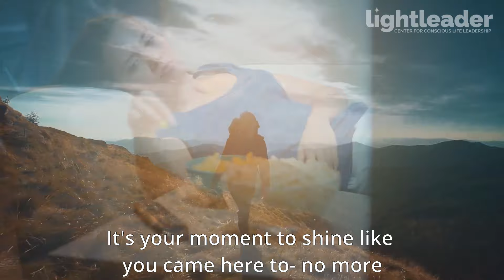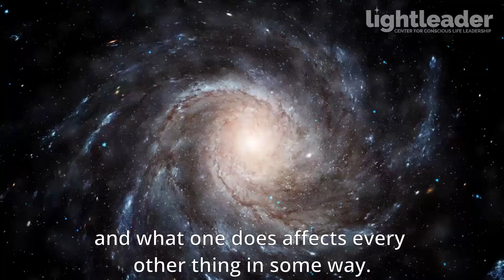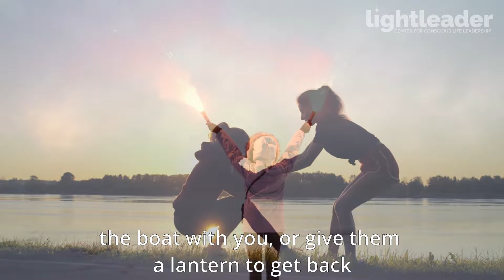✨Wake Up, Love! We Need You! How Will You Shine?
🌃🌟Did you know the world has been waiting for you?

🌌Did you know your true calling has been trying to sneak by while you've been distracted, looking in all kinds of other directions?

💝We need you, love - it's time to wake up and reclaim your life and your truth, begin seeing through a lens of possibility, and living in your highest good.

✨Watch this video for the inspiration and motivation you need to release the negative energies of the past year, and get up and move triumphantly!

🌟The Spiritual Cantina - Offerings of inspiration, guidance, and loving kindness for you and for the world. ✨🌎✨

📜Use of Music is Licensed Through: Envato Elements

🎬📽🎞Video Footage: All Video Footage Licensed through StoryBlocks and Envato Elements